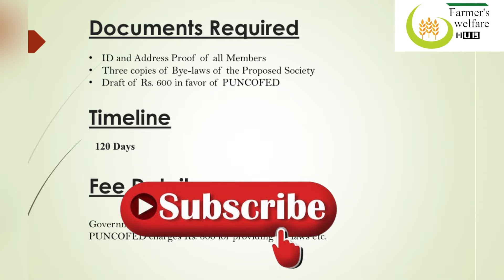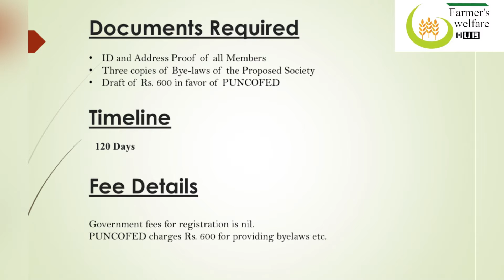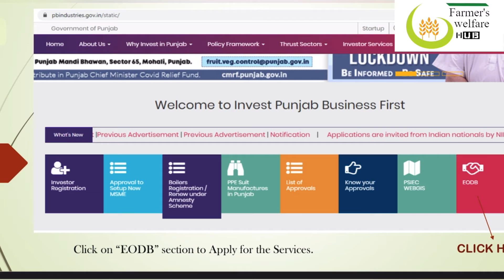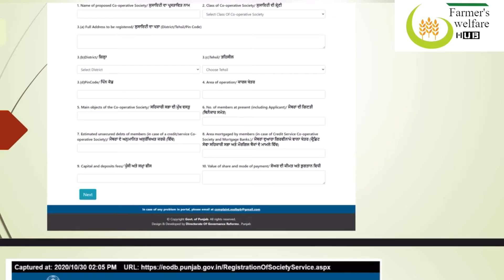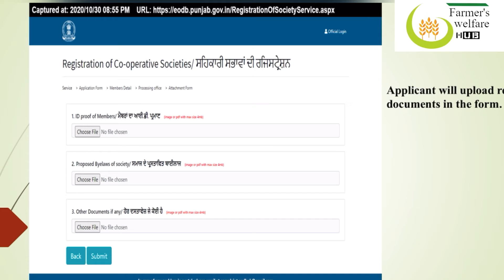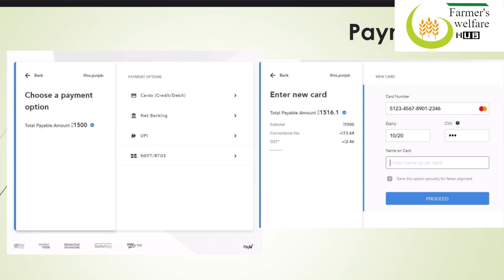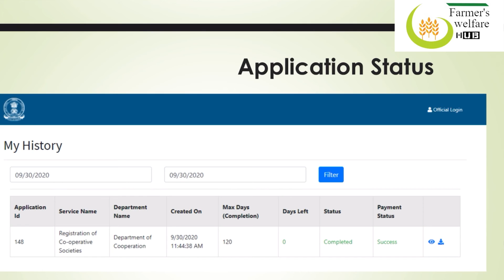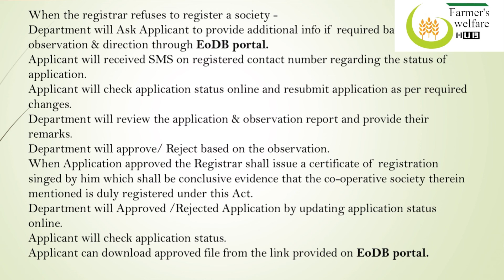Group Registration for 80% subsidy on farm machinery| 80% ਸਬਸਿਡੀ ਲਯੀ Online ਗਰੁੱਪ ਕਿਵੇਂ ਰਜਿਸਟਰ ਕਰੀਏ?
-- Society Group Online registration for 80% subsidy in Punjab
- Subsidy on Farm machinery in Punjab - 80% ਸਬਸਿਡੀ ਵਾਲਾ ਫਾਰਮ Online ਕਿਵੇਂ ਭਰੀਏ ?--
-ਖੇਤੀ ਯੰਤਰਾਂ ਤੇ 50-80% ਤਕ ਸਬਸਿਡੀ
50-80% Subsidy on Farm Machinery in Punjab
-कृषि यंत्रो 50-80% पर सब्सिडी
-Subsidy on agricultural machinery in Punjab

About video-
This video includes a brief detail about 50-80% Subsidy on Farm Machinery in Punjab. For detailed information please watch the video till end.

Kisanektazindabad
Have a good day.
Maninder Singh
MBA(Agribusiness)